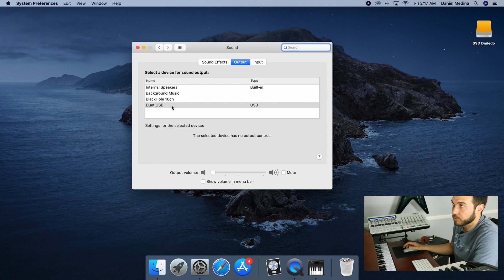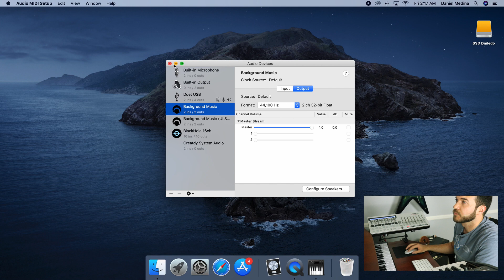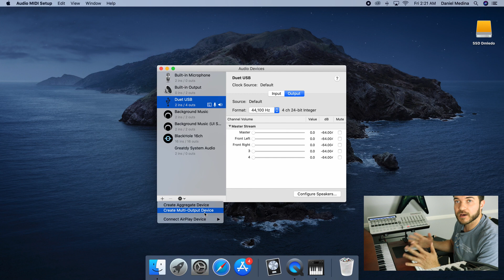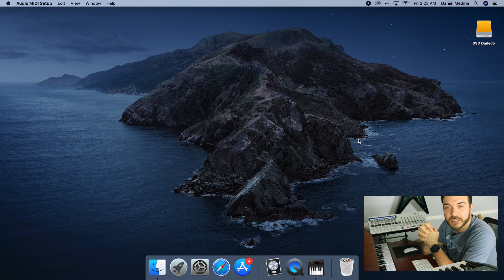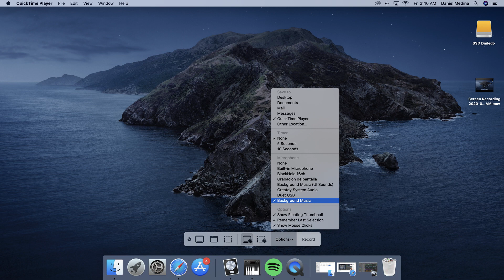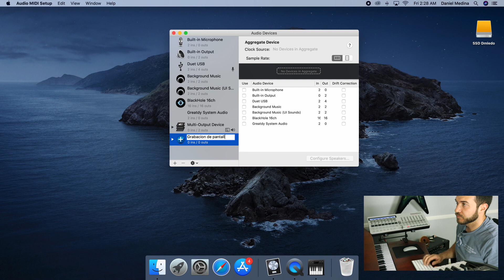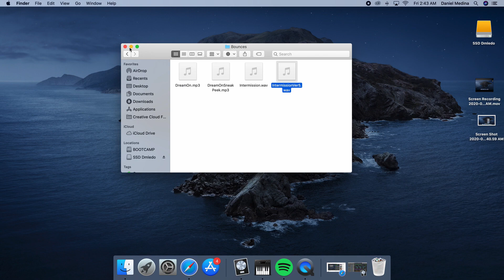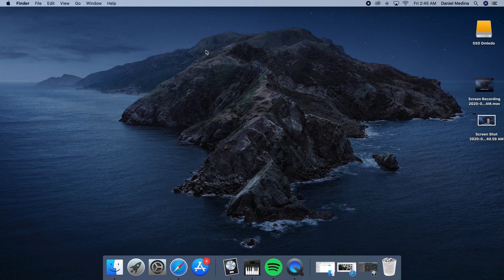Hablemos de... - Ep#1 Como Grabar la Pantalla de tu Computadora Incluyendo el AUDIO (TUTORIAL).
Saludos queridos Dmledonianos!

En esta oportunidad he decidido hacer un video tutorial para mostrarles cómo poder grabar la pantalla de tu Mac (OS Catalina) incluyendo el sonido del mismo; no solo eso, sino también lograr capturar el sonido que provenga de tu DAW de preferencia (Ejemplo: Logic Pro X en este caso).

Espero esta información les pueda servir para sus proyectos y tutoriales!

Dmledo